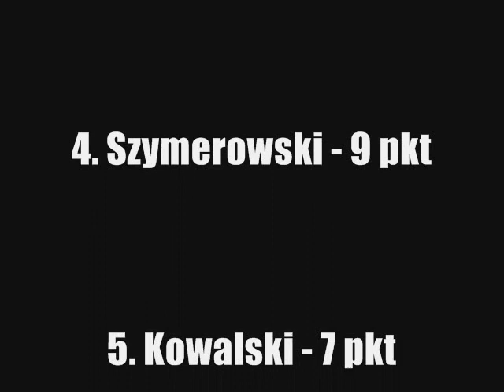Finał Pucharu Polski Strongman Solec Kujawski 2007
Dnia 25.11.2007 w Solcu Kujawskim rozegrano Finał Pucharu Polski Strongman.
Wystąpiła czołówka Polskich siłaczy:
- Robert Szczepański
- Tyberiusz Kowalczyk
- Artur Patyk
- Tomasz Kowal
- Michał Szymerowski
- Gabriel Kowalski
- Damian Sierpowski
- Jarosław Nowack
Ruwalizowali w nastepujacych konkurencjach :
- opona
- axel
- belka

- martwy ciąg
- yok

- waga płaczu bokiem
- przysiady
- platforma
W pierwszym odcinku zobaczcie dwie pierwsze konkurencje oponę i axel.
                           cdn.